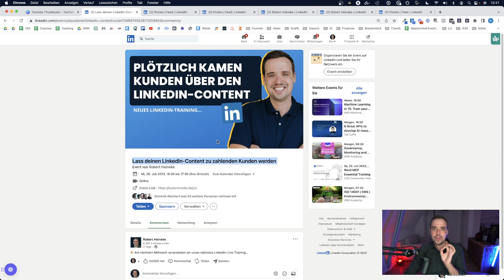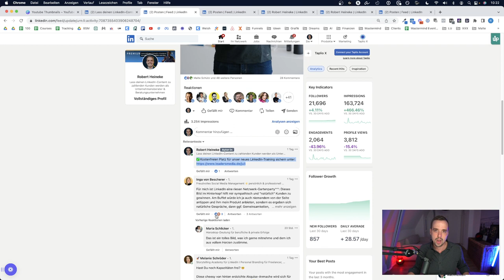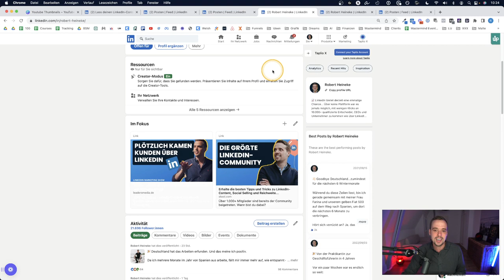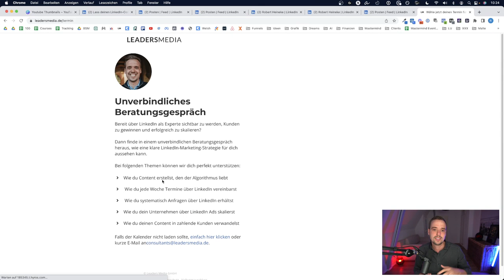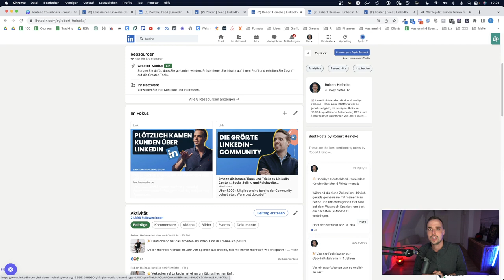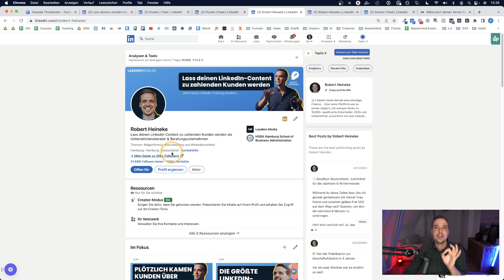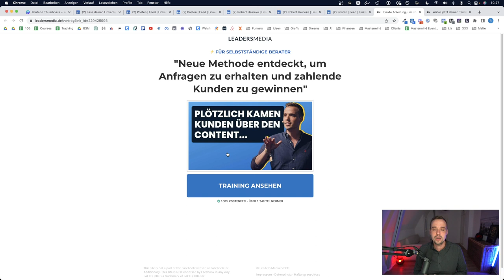Wie du LinkedIn endlich für dich knackst